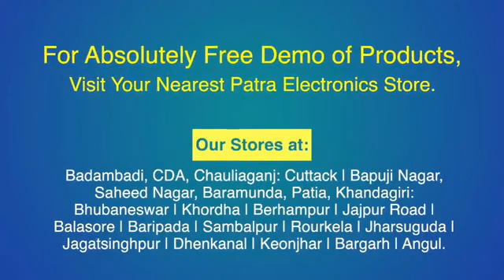LG OLED | Our expert | Appliances | Television | Patra Electronics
With LG OLED TV enjoy stunning visuals & sound quality!!
Our expert will guide you through its great features & latest technology incorporated.
Bring home LG OLED TV & dive into the world of great visual experience!!